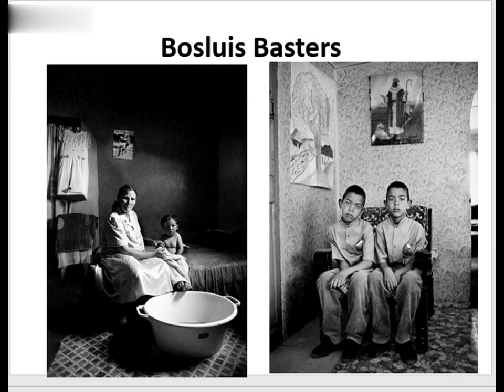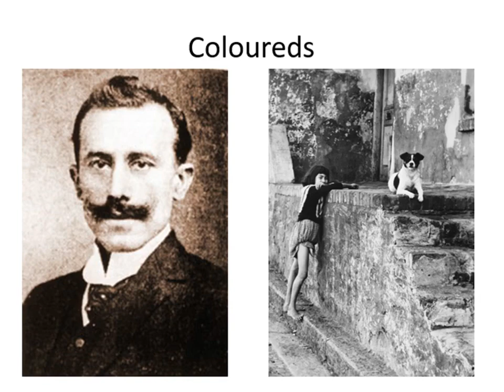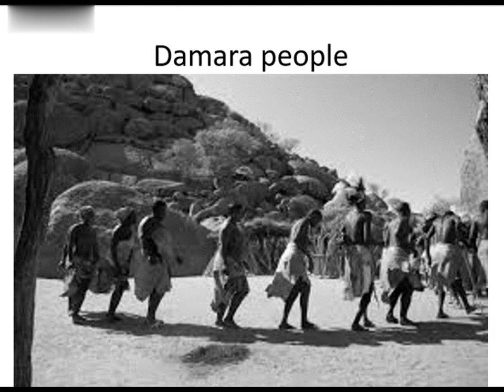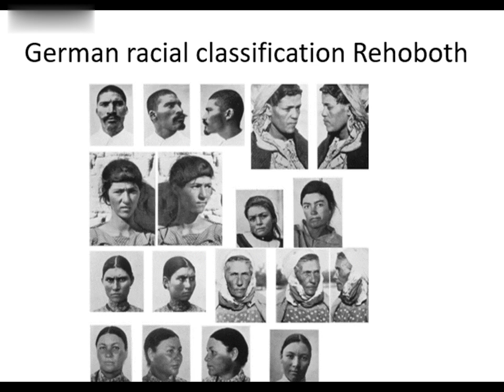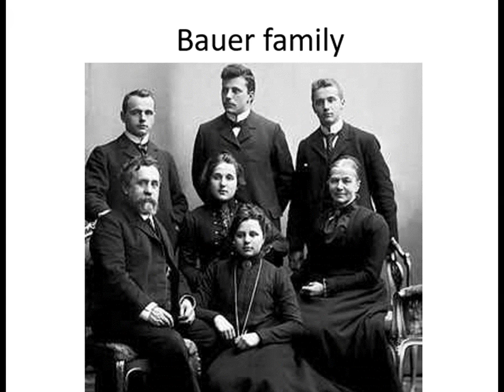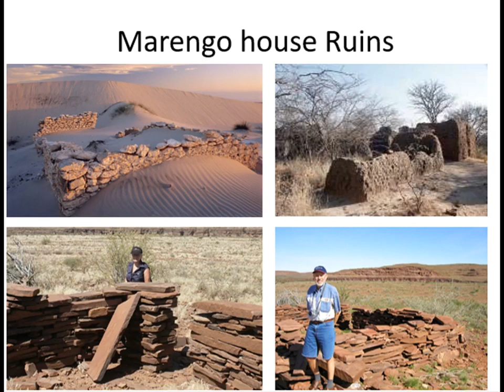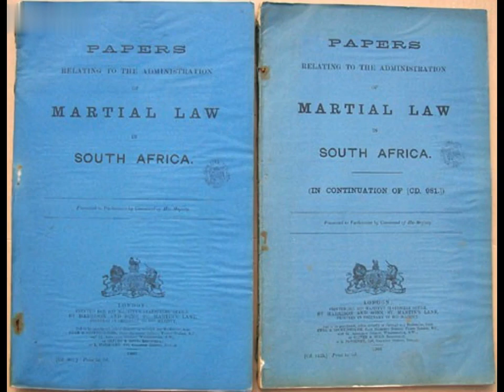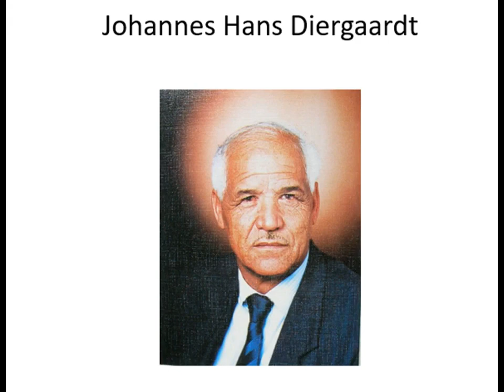Mixed History Rehoboth Basters of Namibia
An educational video about the history of one of Southern Africa's lesser known ethnic groups, the Rehobothers. The Rehoboth Basters are a group of historically mixed race people, who created their own community through much adversity.